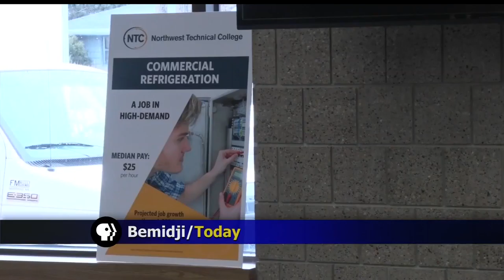NTC Announces New Commercial Refrigeration And HVAC Program